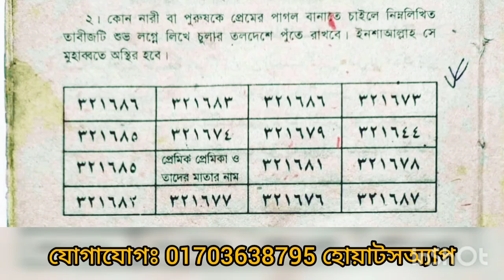নারী পুরুষকে প্রেমে পাগল করার তাবিজ || প্রেমে পাগল করার গ্যারান্টেড তাবিন ১০০% মিস নাই কাজ হবেই!